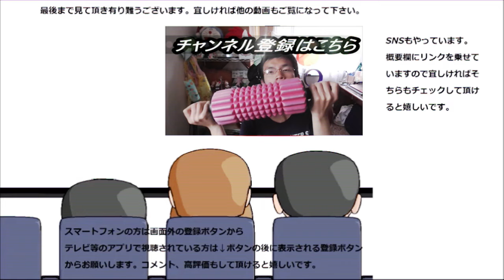ファミリーマート ビッグファミチキ食べてみた。ビッグになってパワーアップ～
ファミリーマート　ビッグファミチキ食べてみた。あのファミチキがビッグになると一体どうなるんでしょう？楽しみです！！
贈り物は此方まで↓
〒153-0042